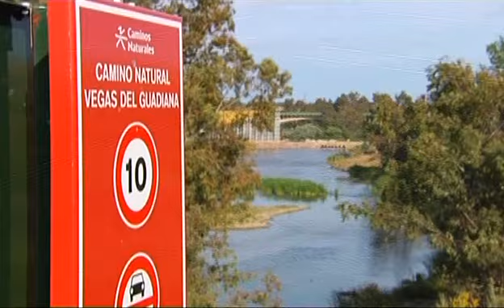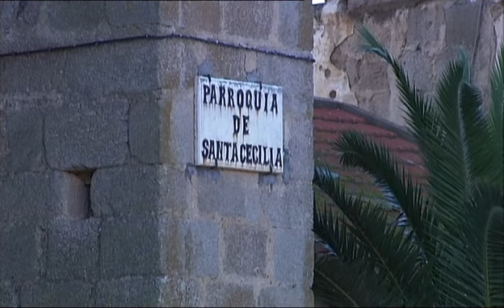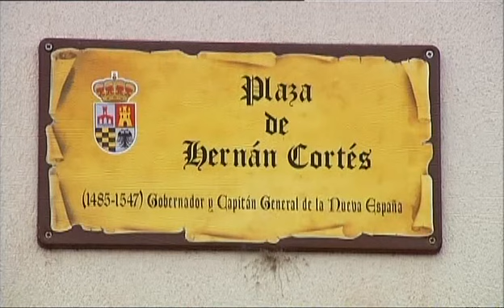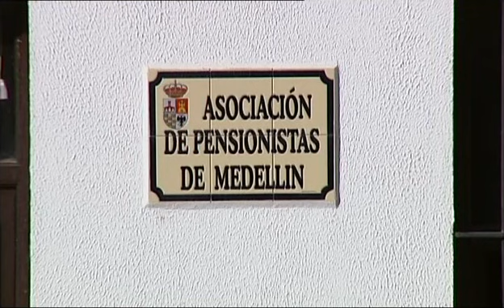Medellín. Vegas Altas del Guadiana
La Asociación para el Desarrollo de las Vegas Altas del Guadiana. ADEVAG